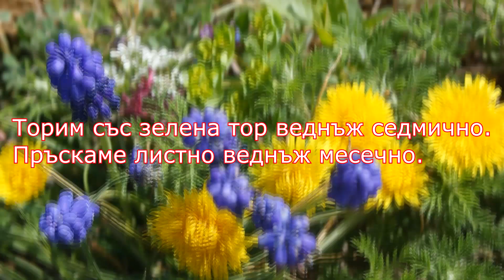За градината - Супер тор от окосени билки и треви за вкусни зеленчуци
Много полезен и ефективен органичен тор се приготвя от растителните отпадъци и окосената трева , в която има и лечебни растения. Билките освен за хората са полезни и за прилагане и при растенията в градината.